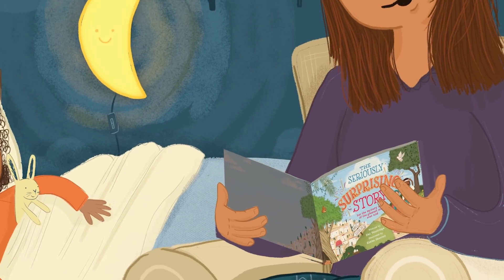The Seriously Surprising Story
Follow in the footsteps of Jesus’ followers as they travel to Emmaus and get talking to someone who gives them the biggest surprise of all!